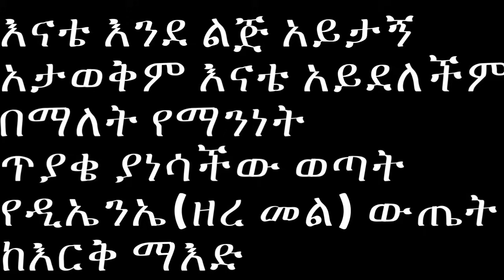Ethiopia እናቴ እንደ ልጅ አይታኝ አታወቅም በማለት የማንነት ጥያቄ ያነሳችው ወጣት የዲኤንኤ (ዘረ መል) ውጤት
Ethiopia  final DNA result from Erk mead radio     እናቴ እንደ ልጅ አይታኝ አታወቅም እናቴ አይደለችም በማለት የማንነት ጥያቄ ያነሳችው ወጣት የዲኤንኤ (ዘረ መል) ውጤት ከእርቅ ማእድ|